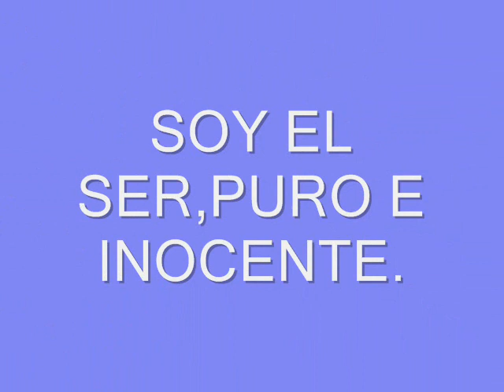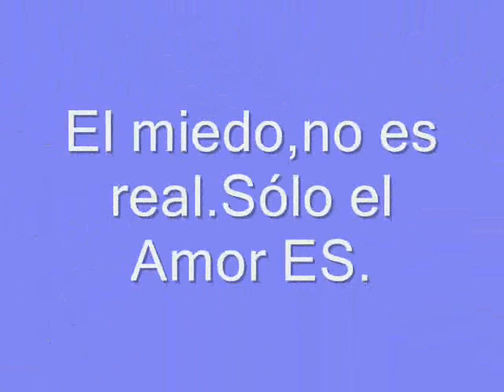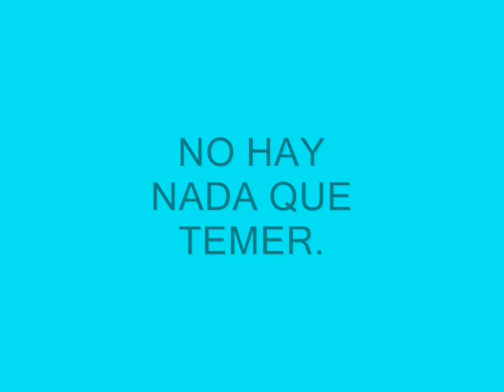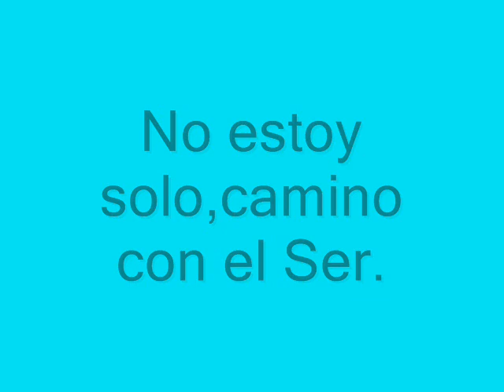HO´OPONOPONO LIMPIEZA MILGROSA 7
HO´OPONOPONO LIMPIEZA MILAGROSA 7. Respira,se consciente del movimiento de tu propia respiración. Respira,se consciente,del simple movimiento de tu propia respiración,
y tan sólo piensa ésto:Permito que esta respiración,se vuelva más lenta y profunda. Suelto toda tensión,disuelvo mi mente en la Paz perfecta de Dios. Inspira y dí:ACEPTO. Espira,y dí:EL AMOR DE DIOS. Nuevamente. Cuando el aire entra dí:ACEPTA. Cuando el aire sale,dí:EL AMOR DE DIOS.
Me permito SER. Me permito SER. Inhala y dí:YO. Exhala ,y dí:SOY. Yo soy Amor. Yo soy Amor.
Soy el Ser,Puro e Inocente. Me permito ser,totalmente amado. Soy amado por todo.
El amor me rodea. Gracias,gracias,gracias. El miedo,no es real, sólo el Amor Es. Cuando permito,Soy. Me permito ser feliz. Me permito recibir,todo lo que viene en camino a mi vida.
Gracias,gracias,gracias. Todo está bien. Gracias,gracias,gracias. No hay nada que temer.
Gracias,gracias,gracias. No estoy solo,camino con el Ser. Gracias,gracias,gracias.
Camino con Dios,en perfecta santidad. Gracias,gracias,gracias.Soy Espíritu,pleno e Inocente.
Me permito,Ser. Gracias,gracias,gracias.

2°. ✓ Dale Click a la campanita, elegí: GUARDAR TODAS LAS NOTIFICACIONES DE ESTE CANAL 👈 Mi facebook